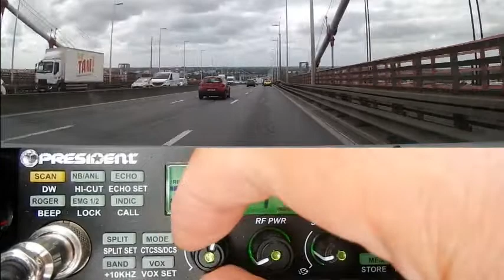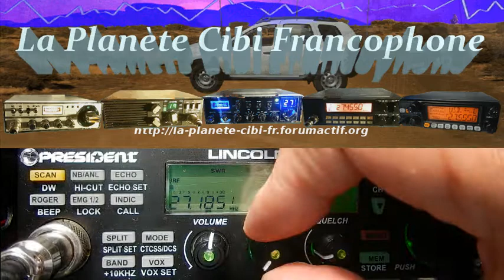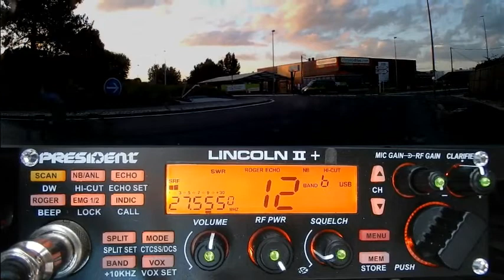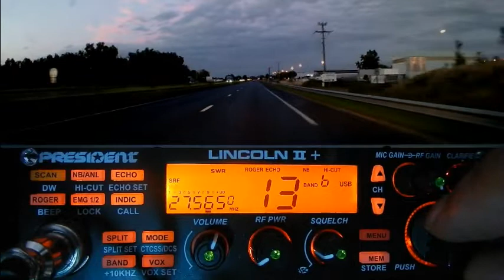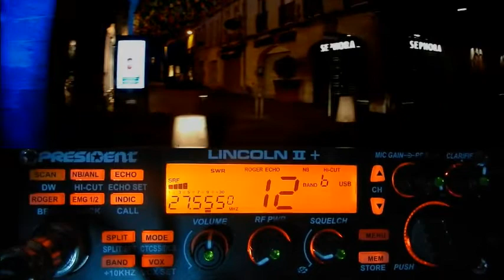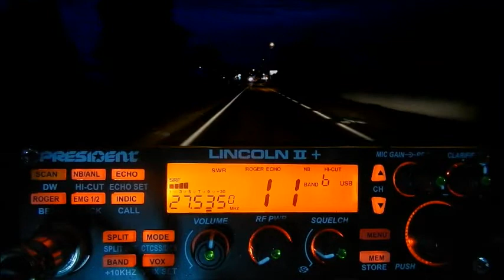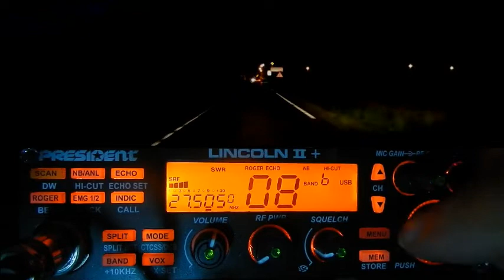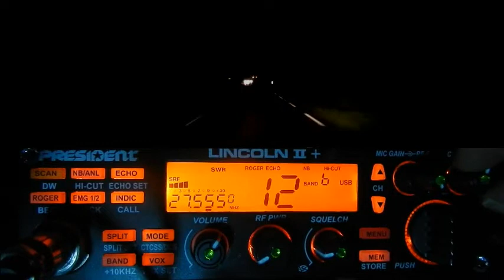Cibi QSO + Propag (06/07/2021) P. Lincoln II+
Ce coup ci la propag est arriver en soirée + visite rapide de Libourne après un passage sur le pond d'Aquitaine.